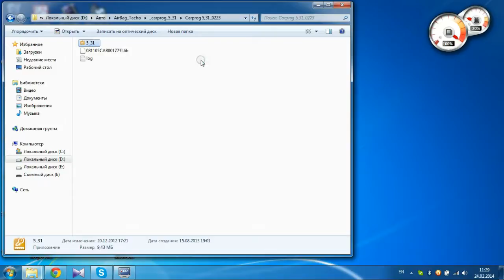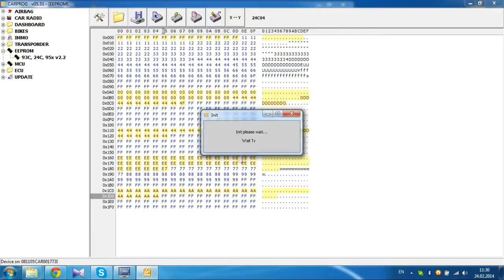Carprog read and write eeprom 24c04